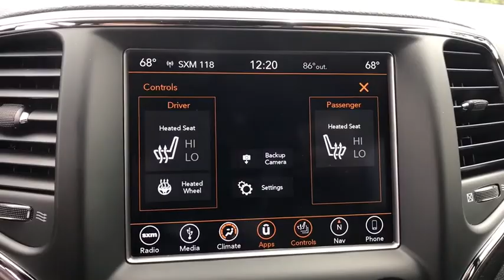2018 Jeep Grand Cherokee Orlando, Deltona, Sanford, Oviedo, Winter Park, FL C389934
2018 Jeep Grand Cherokee Upland - Stock#: C389934 - VIN#: 1C4RJFAG7JC389934

ENGINE: 3.6L V6 24V VVT UPG I W/ESS  (STD),DIAMOND BLACK CRYSTAL PEARLCOAT,TRANSMISSION: 8-SPEED AUTOMATIC (850RE)  (STD),BLACK  CLOTH BUCKET SEATS,RADIO: UCONNECT 4C NAV W/8.4 DISPLAY  -inc: SiriusXM Travel Link  5-Year SiriusXM Travel Link Service  5-Year SiriusXM Traffic Service  1-Year SiriusXM Guardian Trial  HD Radio  SiriusXM Traffic Plus  For Details Visit DriveUconnect.com  GPS Navigation  8.4 Touchscreen Display,QUICK ORDER PACKAGE 2BC UPLAND  -inc: Engine: 3.6L V6 24V VVT UPG I w/ESS  Transmission: 8-Speed Automatic (850RE)  Rear Fascia Gloss Black Step Pad  Liquid Titanium Accents  Gloss Black Roof Rails  Gloss Black Rear Fascia Applique  Blue-Accent Badges  Gloss Black Grille w/Black Honeycomb  Tow Hooks  Delete Laredo Badge  Heated Front Seats  Universal Garage Door Opener  115V Auxiliary Power Outlet  Remote Start System  Power Liftgate  Heated Steering Wheel  Security Alarm  Jeep Black Gloss Badging  Dark Headlamp Bezel Finish  Gloss Black Exterior Accents  Rear View Auto Dim Mirror  Dark Lens Taillamps  Power 4-Way Driver Lumbar Adjust  Upland Package  Dark Day Light Opening Moldings  Power 8-Way Driver/Manual Passenger Seat,Four Wheel Drive,Power Steering,ABS,4-Wheel Disc Brakes,Brake Assist,Aluminum Wheels,Tires - Front Performance,Tires - Rear Performance,Temporary Spare Tire,Heated Mirrors,Power Mirror(s),Rear Defrost,Privacy Glass,Intermittent Wipers,Variable Speed Intermittent Wipers,Rear Spoiler,Power Door Locks,Daytime Running Lights,Automatic Headlights,Fog Lamps,AM/FM Stereo,MP3 Player,Bluetooth Connection,Auxiliary Audio Input,Steering Wheel Audio Controls,Pass-Through Rear Seat,Rear Bench Seat,Adjustable Steering Wheel,Trip Computer,Power Windows,Leather Steering Wheel,Keyless Entry,Keyless Start,Cruise Control,Climate Control,Multi-Zone A/C,Woodgrain Interior Trim,Cloth Seats,Bucket Seats,Driver Vanity Mirror,Passenger Vanity Mirror,Driver Illuminated Vanity Mirror,Passenger Illuminated Visor Mirror,Floor Mats,Cargo Shade,Smart Device Integration,Engine Immobilizer,Traction Control,Stability Control,Front Side Air Bag,Rear Parking Aid,Tire Pressure Monitor,Driver Air Bag,Passenger Air Bag,Front Head Air Bag,Rear Head Air Bag,Passenger Air Bag Sensor,Knee Air Bag,Child Safety Locks,Back-Up Camera